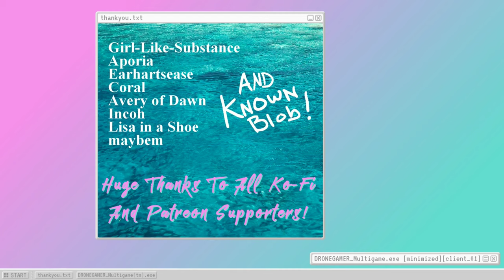Ghostrunner (ep.01) Exposition Lethality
Playing Ghostrunner is like playing, uh, well... it's not like playing a lot of other games tbh.   - Please Click 'Show More' Below -

Welcome to Ghostrunner, a thrilling 'triple-a indie' game blending mirror's edge style first-person-platforming with intense reaction-speed hotline-miami-but-three-dee combat, all within a lovingly rendered cyberpunk tower-city. Plus, the soundtrack is just banger after banger.